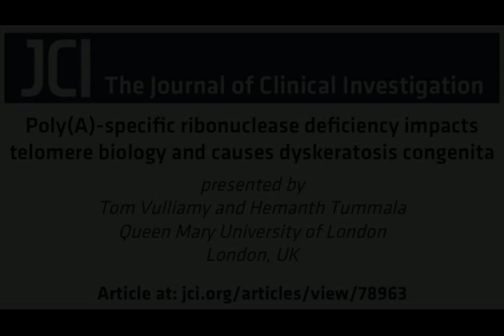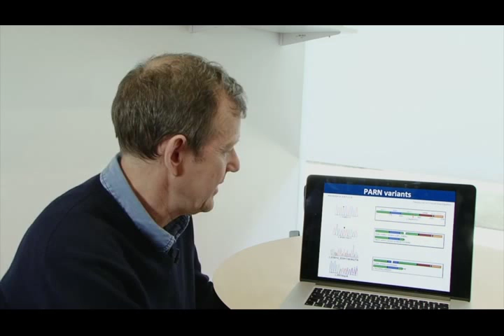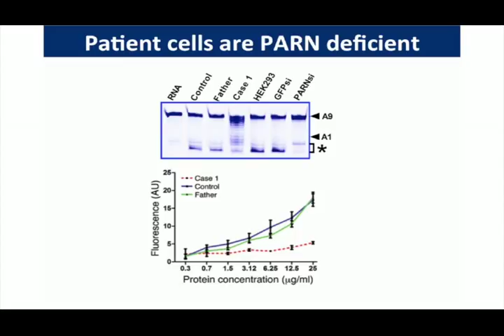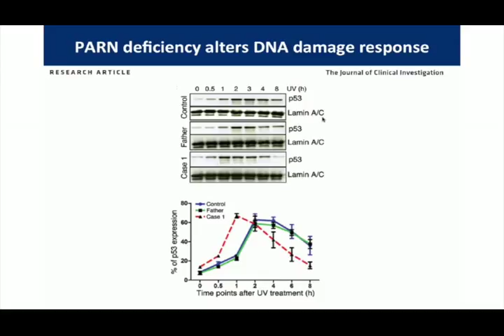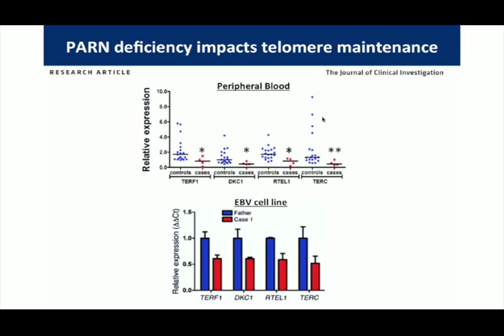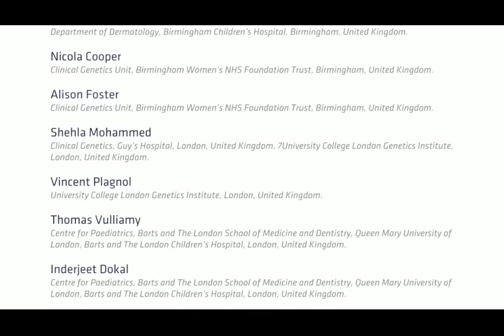Poly(A)-specific ribonuclease deficiency in patients with dyskeratosis congenita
The inherited disorder dyskeratosis congenita is characterized by short telomeres, mucocutaneous abnormalities, and bone marrow failure. The underlying genetic mutations are known in approximately 40% of cases and are found within genes associated with telomere maintenance and function. In this episode, Tom Vulliamy and Hemanth Tummala discuss their work, which identifies biallelic mutations in the gene encoding poly(A)-specific ribonuclease (PARN) in 3 families with severe dyskeratosis congenita. These mutations inhibit the deadenylation activity of PARN, resulting in the downregulation of 4 genes involved in telomere maintenance and shortened telomeres. The results of this study establish a causative role for PARN in a severe form of dyskeratosis congenita.